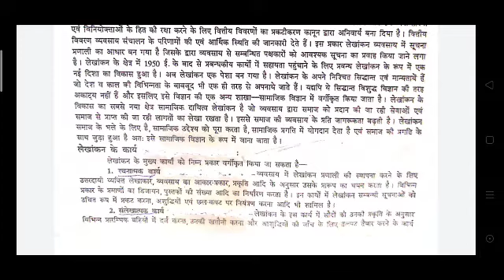IInd HINDI STENO TEST 80 WPM